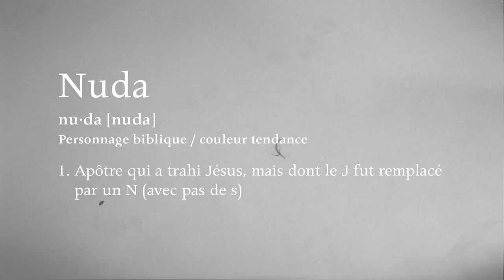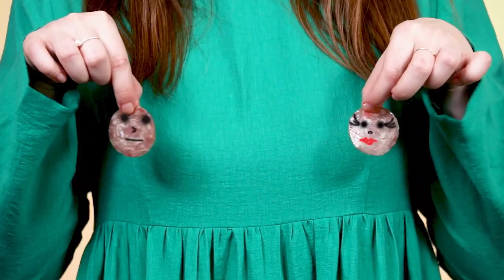Les lèvres couleur mamelon, c’est tendance!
Comment choisir la bonne teinte de rouge à lèvres «nude»? Il suffit de s'en remettre à la couleur de ses mamelons! Catherine Ethier nous enseigne l'art d'agencer «nude» et «nipples» dans une nouvelle vidéo.